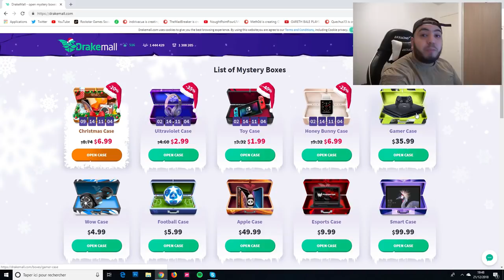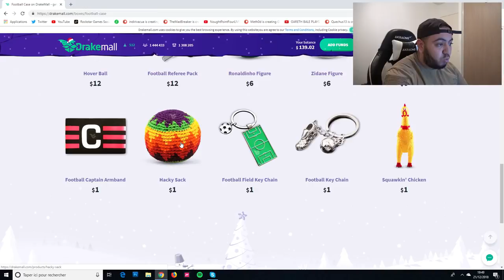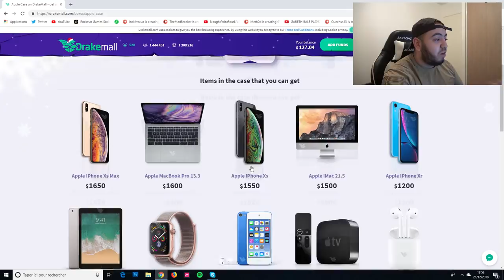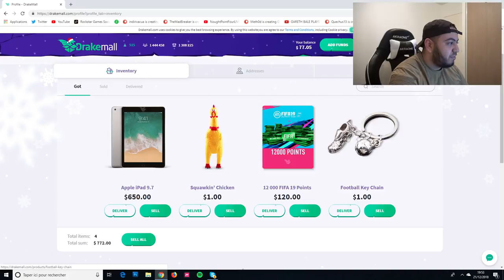UN SUPPORTER ME DÉFONCE EN PLEINE VIDÉO (SUITE) 😱🚫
► Snap : mokeysnap